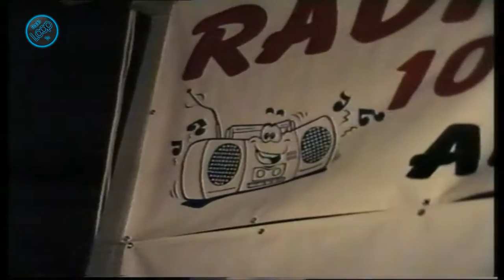VALENCIA POWER 1992 EN ALAQUAS MIGUEL DE LA ESENCIA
VALENCIA POWER FESTIVAL
Era un evento que Radio Limite hacia cada año para las Fiestas Patronales de Alaquas donde se concentraban mas de 8900 personas donde cada año superábamos la cifra.
Con djs Reconocidos en Aquellos Años